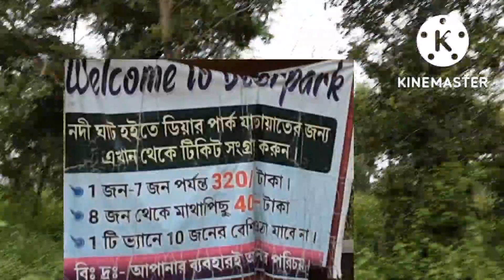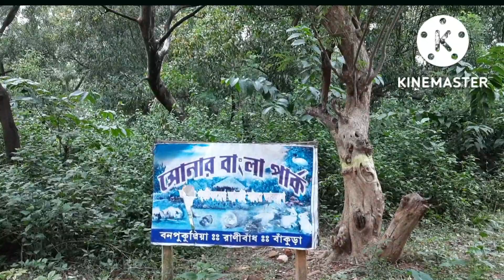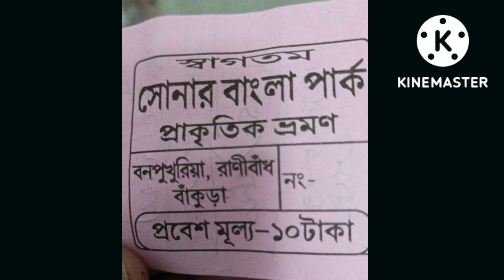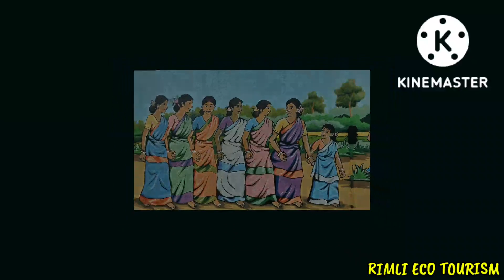Mukutmanipur Tour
মুকুটমণিপুর ভ্রমণ, Deer park, সোনার বাংলা, Rimil Eco Tourism, Talberia lake, sutan ভ্রমণের video তুলে ধরা হয়েছে যা ভ্রমণ পিপাসুদের অত্যন্ত গুরুত্বপূর্ণ।